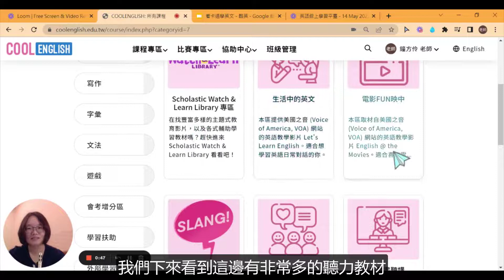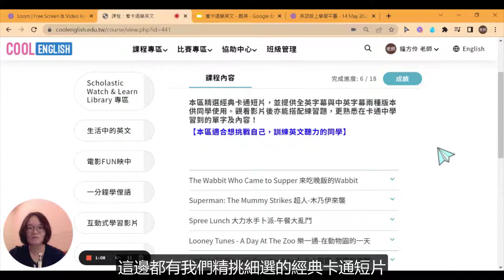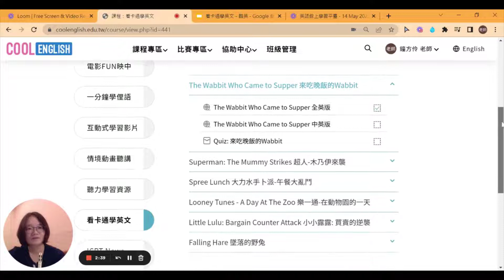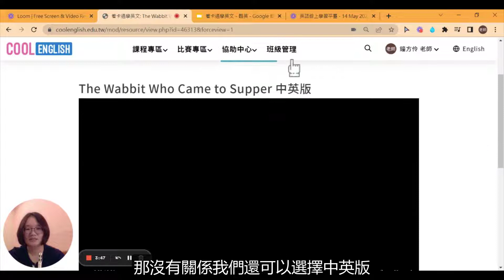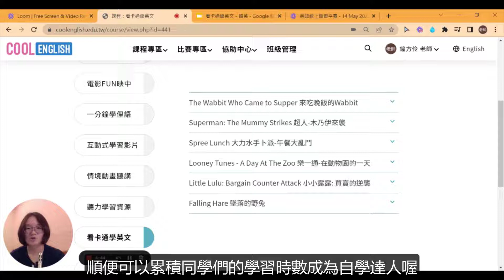【Cool English】國中聽力_看卡通學英文(學生版)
本區精選經典卡通短片，並提供全英字幕與中英字幕兩種版本供同學使用。觀看影片後亦能搭配練習題，更熟悉在卡通中學習到的單字及內容！
【本區適合想挑戰自己，訓練英文聽力的同學】